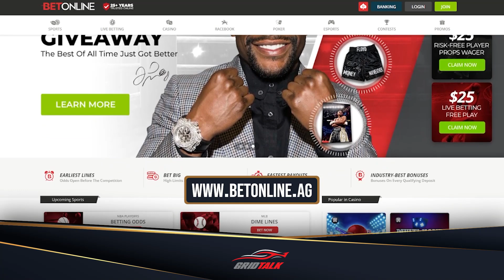2023 F1 Academy Rd 3 Barcelona Preview | F1 Academy Podcast | Grid Talk Ep 284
Welcome to Episode 284 of Grid Talk, hosted by Sophia Richmond!

In this Formula Talk episode, Sophia is joined by Tom Downey to preview all the talking points ahead of Round 3 of the F1 Academy in Barcelona.

Make sure you subscribe to the Grid Talk Podcast so you’re the first to know when each new weekly episode is released, and if you liked this episode, give it a thumbs up!

Get Grid Talk Merchandise

Get F1 TV

Bet on F1? Get a 125% sign up bonus with our code Join125 ►

Listen On ►

Amazon Fire

Support Our Formula 1 Podcast

We now have a Grid Talk store! Take the podcast with you with our range of shirts and hoodies, plus we have caps and beanies to protect your head too.

Grid Talk is also on Amazon! Already an Audible Plus member? Try Audible Premium Plus for free for one month. You can also give the gift of an Audible Premium Plus membership with this offer.

If you enjoyed this episode of Grid Talk please consider supporting us via Patreon for just $1 a week, so we can get better microphones, cameras, lighting, and maybe a cheeky pint after recording.

Review The Grid Talk Podcast?

Do you enjoy the Grid Talk podcast? If you do, we would love it if you could take five to leave us a 5-Star review on iTunes!

All 5-star reviews go into the draw to win a Grid Talk t-shirt from our range of merch.

Want To Be On Grid Talk?

If you would like to join the Grid Talk panel to offer your insights and opinions on all things F1, contact us today and let us know why you think you've got what it takes to contribute to the panel!